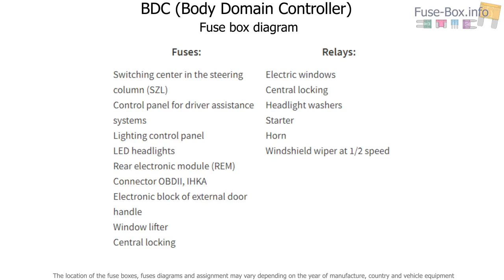Fuse box location and diagrams: BMW 1-Series (2012-2017)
Fuse box diagram (location and assignment of electrical fuses and relays) for BMW 1-Series (114i, 116i, 118i, 120i, 125i, 114d, 116d, 118d, 120d, 125d) (F20/F21; 2012, 2013, 2014, 2015, 2016, 2017).